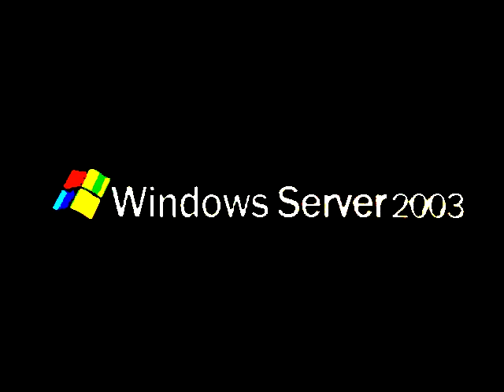Windows Server 2003 Animation in G Major 6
Created on:
Audacity Versions
BlueStacks5
Wrapper Offline
GoAniFire
VideoMeld
Capcut
Wondershare Filmora 7.5.0
OFX Plugins
VST Plugins
VideoPad
Alight Motion
Balabolka
Puffin Browser

Created with Sony Vegas Pro 10.0c (Build 469) (using Windows 7 Ultimate Build 7062 Pre-Release Candidate on VMware Workstation 17 Pro)